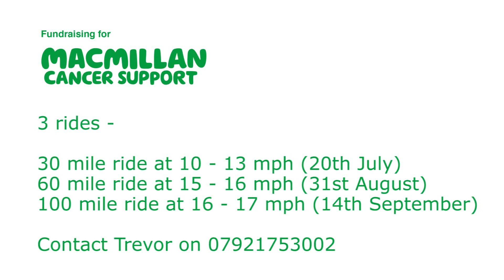Macmillan Cycle Challenge 2019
Macmillan Cycle Challenge 2019 practice events will will run at High Kirk Presbyterian Church on Wednesday evenings from May to August.